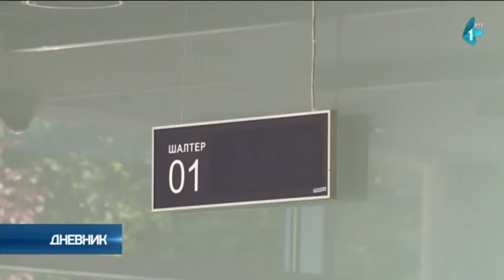Od sledeće godine skrining na spinalnu mišićnu atrofiju u svim porodilištima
U Srbiji će se od sledeće godine u svim porodilištima za novorođenu decu raditi skrining i na spinalnu mišićnu atrofiju, što znači da će četiri retke bolesti spadati u obavezni skrining u svim porodilištima, najavila je direktorka Republičkog fonda za zdravstveno osiguranje Sanja Radojević Škodrić.